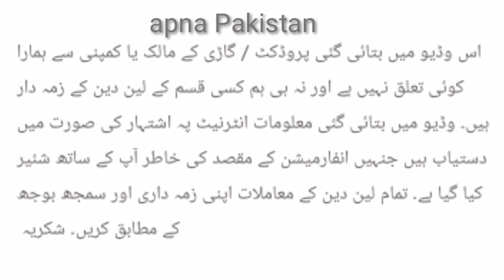Toyota Corolla xli 2010 Model For Sale On Installment/Olx Cars Pakistan/Used Cars xli 2010 for sale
Toyota Corolla xli 2010 Model For Sale On Installment/Olx Cars in Pakistan / Used Cars xli 2010 for sale Contact owner / 0330,9890142 اس وڈیو میں بتائی گئی پروڈکٹ / گاڑی کے مالک یا کمپنی سے ہمارا کوئی تعلق نہیں ہے اور نہ ہی ہم کسی قسم کے لین دین کے زمہ دار ہیں۔ وڈیو میں بتائی گئی معلومات انٹرنیٹ پہ اشتہار کی صورت میں دستیاب ہیں جنہیں انفارمیشن کے مقصد کی خاطر آپ کے ساتھ شئیر کیا گیا ہے۔ تمام لین دین کے معاملات اپنی زمہ داری اور سمجھ بوجھ کے مطابق کریں۔ شکریہ

Toyota Corolla xli 2010 Model For Sale
Toyota Corolla For Sale On Installment
Cars Pakistan
Olx Cars Pakistan
Used Cars
Used Cars xli
Used Cars xli 2010
Used Cars xli 2010 for sale
Olx Cars Pakistan/Used Cars xli 2010 for sale
xli 2010 Model For Sale On Installment
Toyota Corolla xli 2010 Model For Sale On Installment
Toyota XLI 2010. 10/10 condition